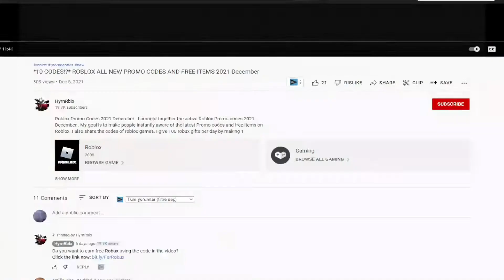!NEW! (2022) 🐺 Roblox Collect All Pets Codes 🐺 ALL *💰x2* CODES!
Roblox Collect All Pets Codes. I have put together all the new secret codes of Roblox Collect All Pets in this video. Collect All Pets is a Roblox game where you collect mines using Pets and try to get new pets as you earn money. You can earn extra game currency by using codes. Have a good time.